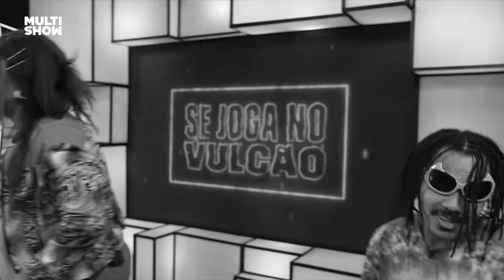Graça SEDUZ Duh Marinho e responde PERGUNTAS APIMENTADAS 🤣🔥 | Se Joga No Vulcão | Multishow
Pra ela não tem tempo ruim! 🔥 Maria da Graça Xuxa Meneghel não se intimida e responde TUDO no SeJogaNoVulcão 🗣️